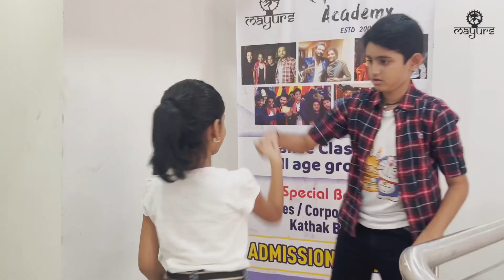yaadpiyakianelagi YAAD PIYA KI ANE LAGI | ILLEGAL WEAPON DANCE COVER | MAYUR’s DANCE ACADEMY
Hello,

Here we have new video out of RNA branch.
Kindly watch, Comment , Share